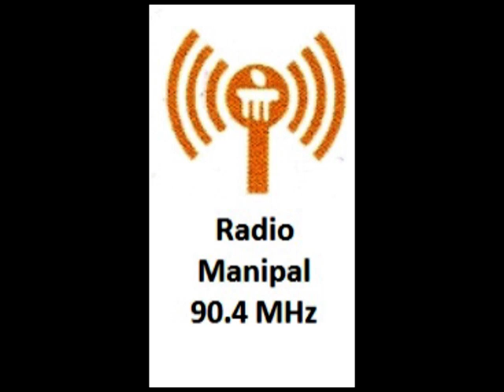Swachha Bharath Mission Grameen yojane.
Ravi Shanakar_Swachha Bharath Mission Grameen yojane.